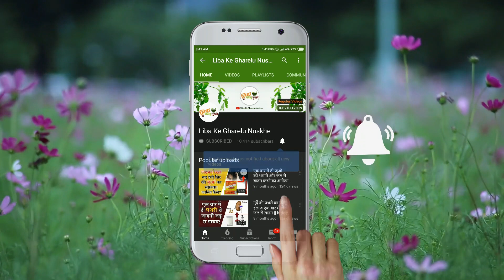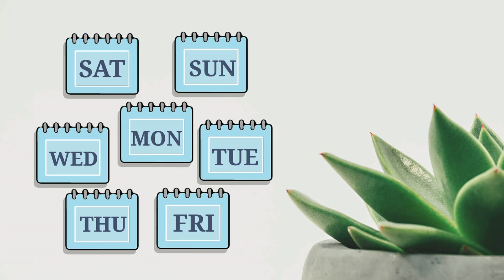ताक़त बढ़ाने के लिए क्या खाएँ | Amazing Food to Increase Body Strength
हाय दोस्तों,
इस विडियो में आप जानेंगे ताकत बढ़ाने के लिए एक बहुत ही आसान और मजेदार नुस्खे के बारे में।